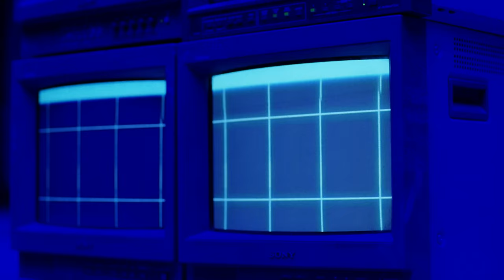Markus Riva - IMPOSSIBLE (Official Music Video)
Music & lyrics: Markus Riva, Aminata Savadogo

Still Unbreakable – Markus Riva Unveils Music Video for Single “Impossible”

Musician Markus Riva has just released the music video for his much-discussed single “Impossible”. It is his first music video shot on 35mm film, and marks the 30th video in his career.
The song “Impossible” was created in collaboration with singer Aminata. It is a story about determination, conviction, self-belief and an endless fight with the circumstances standing in our way – including our own fears and doubts.
“Markus himself is the focal point of the video, and various images and symbols represent his inner world, thoughts and feelings, and the message of the song,” says Pavel Trebuhin who directed the video. “To create the right mood, we chose to shoot the video on a 35mm film. The whole filming process becomes much more difficult, but the video obtains a particular quality and vibe not often found in the modern world.”
The music video was shot in E. Fon Trompowsky Quarter the day before Christmas. Almost 20 people took part in the filming process that lasted up to 3 AM. Markus notes wittily that he had to remind himself repeatedly that he is indeed unbreakable as it was very cold indeed in the deserted factories, but he is very happy with the result.
It is no secret that the song “Impossible” was one of this year’s “Supernova” competition entries, and Markus had hoped to fight for a chance to represent Latvia in the Eurovision song competition, set to take place on May 12 in Rotterdam. Although the events played out differently, Markus is pleased with his achievement and hopes to inspire his fans with this song.
“This song says very much about the events currently unfolding in the world and in my own life as well. Read the lines and read between the lines! Do good things in life, and do what you love! And be brave,” says Markus.
Markus Riva is currently working on material for a new album and continues performing in Latvia and CIS countries. Moreover, in collaboration with the movement Neklusē (Don't be silent!), he will be visiting several schools in Latvia to talk about mobbing among teens and to promote its eradication.

DIRECTOR: Pavel Trebukhin
PRODUCER: Denis Kotegov
DOP: Nikita Popkov
1AC: Denis Sorogin
2AC: Davids Smiltins
CGI Supervisor: Andrew Dree
GAFFER: Eduards Stefanovics
BESTBOY: Kaspars Vilcans
ELECTRICIAN: Mareks Brizga
1ST GRIP: Robrets Dreimanis
2ND GRIP: Ando Andz
PA: Mikhail Nadalyak
STYLE: Anatoly Ksenofontov, Ramona Lazda
MUA: Jelena Kanjuka
HAIRSTYLISTS: Jelena Libante, Karina Dolgova
RUNNERS: Alexey Onos, Arthur Pede
BTS: Mark Kadek, Anatoliy Prokopenko
CAST: Arthur Fatjkin, Sabina Zeinalova
Special thanks to: BBRENTAL.EU, SDG Lighting